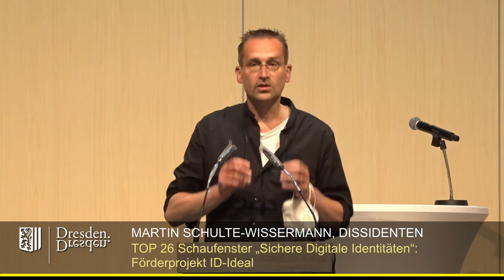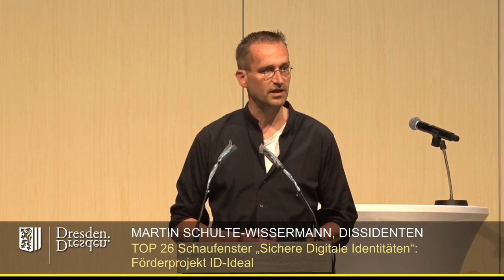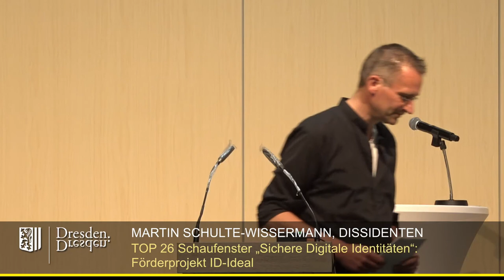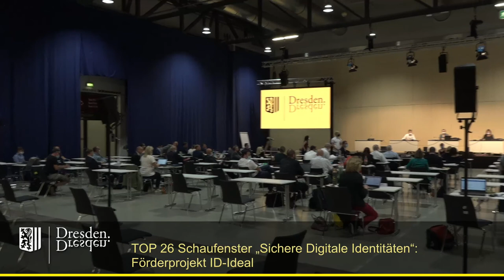staDDrat am 10.Juni 2021 - Schaufenster „Sichere Digitale Identitäten“ Förderprojekt ID-Ideal...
Schaufenster „Sichere Digitale Identitäten“: Förderprojekt ID-Ideal - Management digitaler Identitäten - in der Landeshauptstadt Dresden

Wie fast immer stimmte der staDDrat bei einer 100%-Förderung einer Vorlage zu, die kaum einer in ihren Konsequenzen durchblickte, zu.

Die Linksfraktion ist an dieser Stelle ausdrücklich für ihren Ergänzungsantrag zu loben, der eine Kontrolle der Umsetzung durch den Ausschuss für allgemeine Verwaltung, Ordnung und Sicherheit einbrachte.

Die Dissidenten-Fraktion mit dem Piraten-Stadtrat Martin-Schulte-Wissermann hingegen enthielt sich der Stimme.